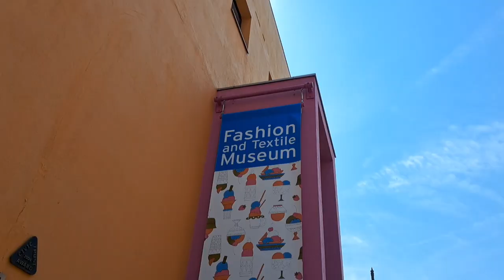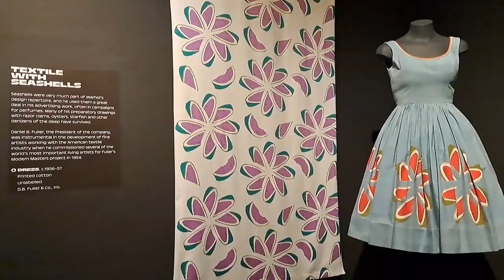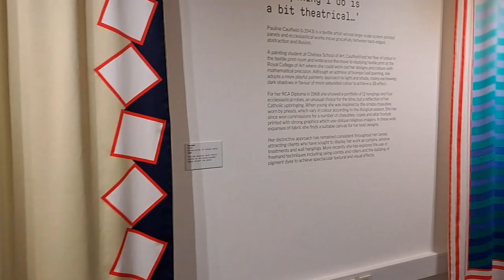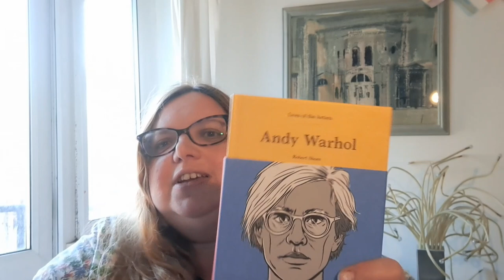Come With Me | Andy Warhol exhibition | Fashion and Textiles Museum | London Vlog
Come with me to see the Andy Warhol Exhibition at the Fashion and Textiles in Bermonsey, London